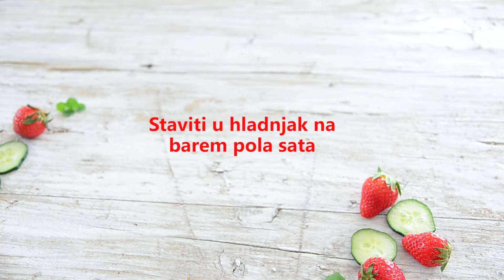Salata od quinoe i jagoda s piletinom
Jagode u slanoj kombinaciji, točnije - salati?  O da!
Piletina, quinoa i jagode spoj su koji će možda izazvati oprečna mišljenja, ali okus ovog jela preobratit će i najveće skeptike.

U našoj kuhinji nikad nije dosadno, pa smo osmislili ovo smjelo i pomalo egzotično jelo o čijim okusima ćete sigurno još dugo pričati svojim prijateljima.

Sastojci (za 2 osobe):
● 150 g dmBio quinoe, isprane i ocijeđene
● 1 dmBio dmBio kocka za juhu povrtna
● 300 g pilećih prsa
● 1 svježi krastavac (oko 150 g)
● Oko 220 g jagoda (plus ekstra za dekoraciju)
● Nekoliko listića svježe mente
● Sol

Preljev:
● 2 žlice dmBio ekstra djevičanskog maslinovog ulja
● 1 žlica dmBio jabučnog octa
● Sok 1 limete
● 3-4 žlice vode
● 1 žlica dmBio javorovog sirupa
● 1/2 žličice soli, svježe mljeveni papar

Pratite video za pripremu.

Isprobajte ovaj recept za salatu od quinoe i jagoda s piletinom i javite nam dojmove! :)